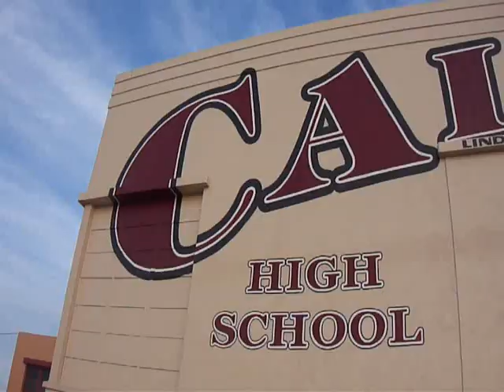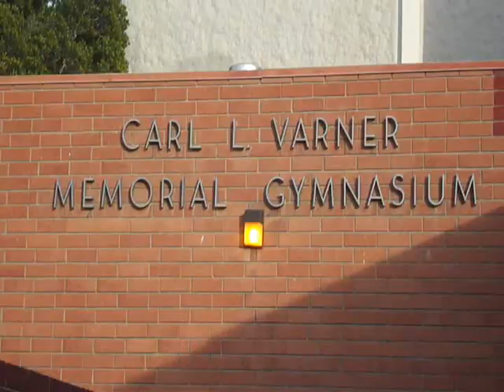DEBUT! Dan (Electro Drakers) - Escaping From Detention Video by Bubu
New Vid. this guy´s name is Dan and his crew´s name its electro drakers from here calexico Ca. this is his debut video enjoy!!!

video by Mr SoloBubu